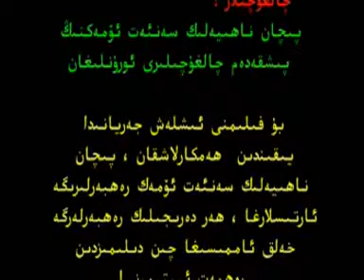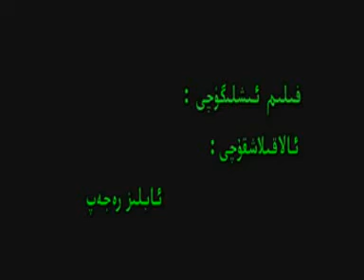چىنە چاققان يارلىرىم